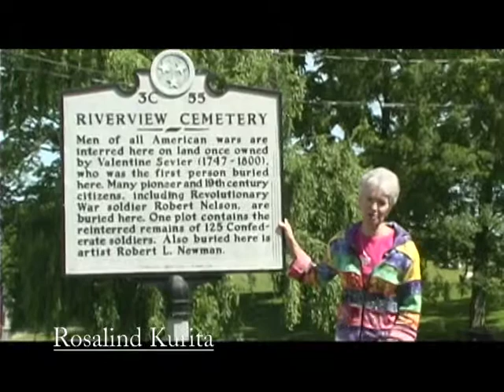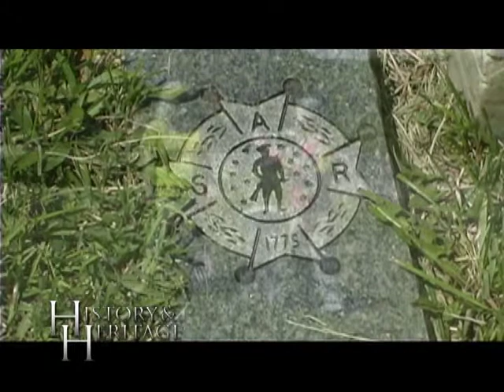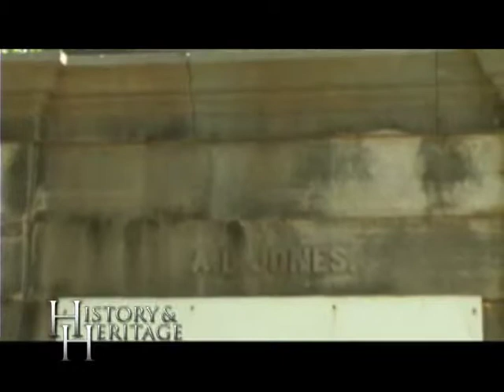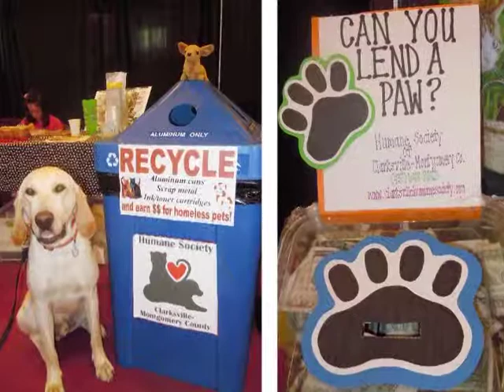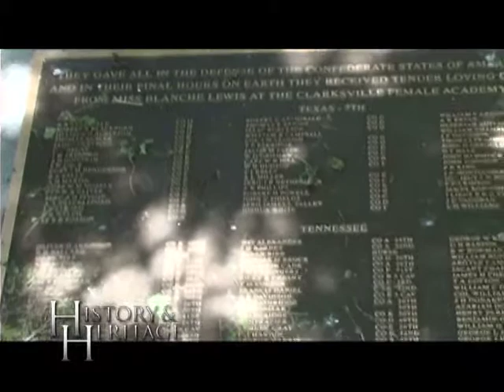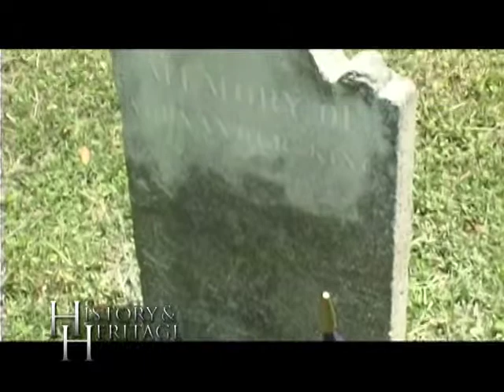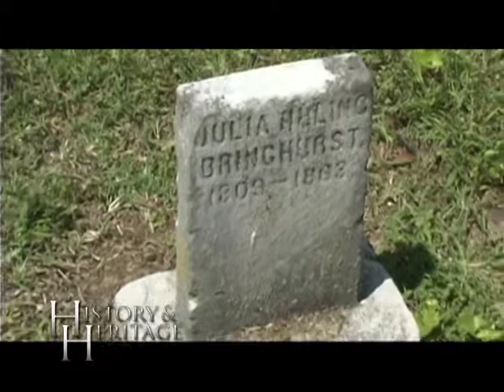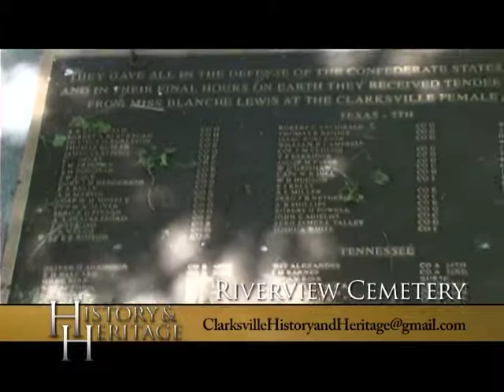History & Heritage Ep33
Riverview Cemetery